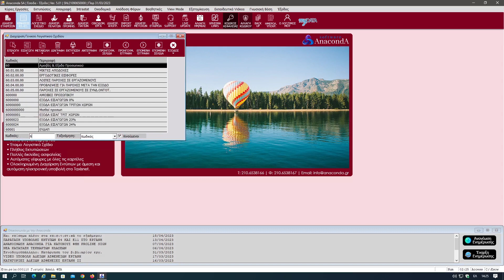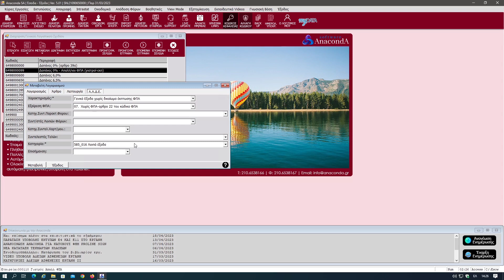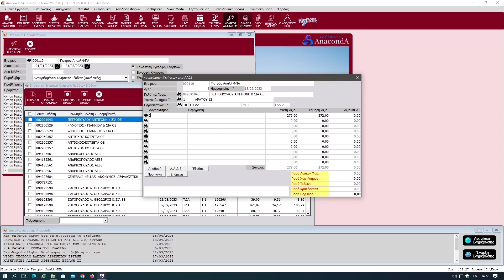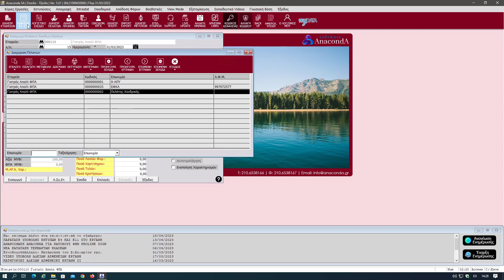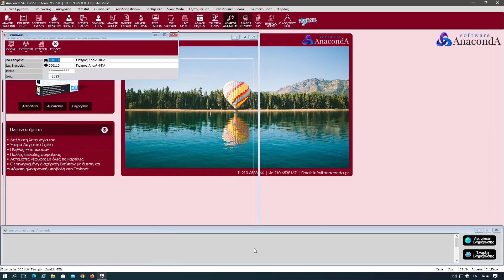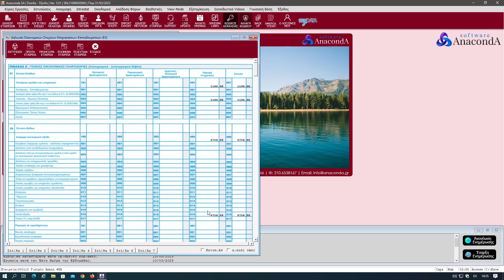ANACONDA SA - EYFORIA | Παραλαβή λογ. Εγγραφών από το MyData σε επιχείρηση που απαλλάσσεται του ΦΠΑ